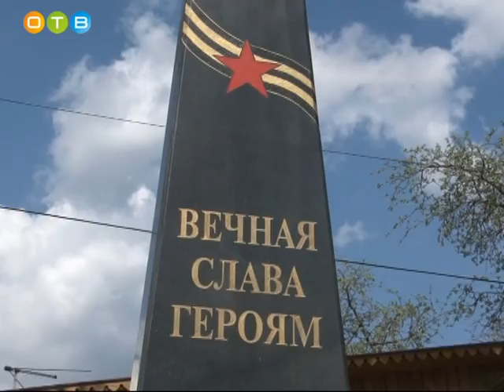Торжественное шествие в 8 микрорайоне